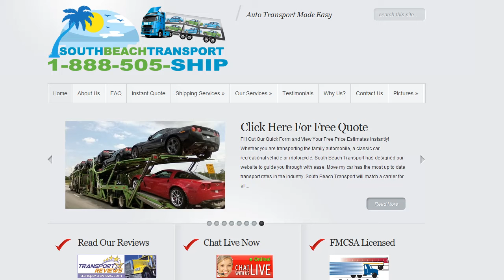Ship Your Car Now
auto transport